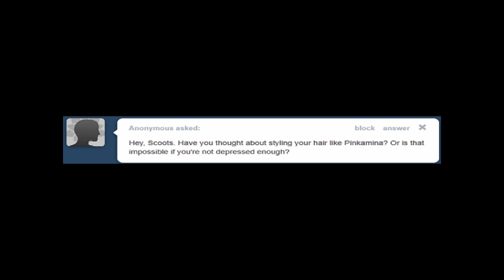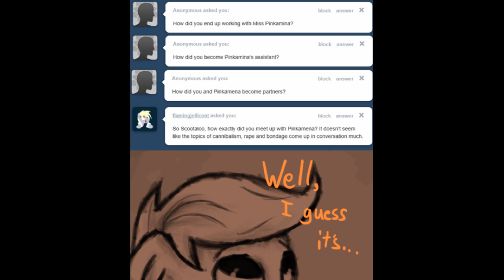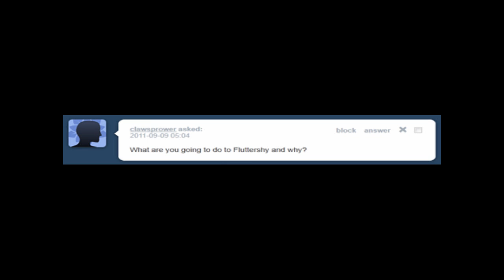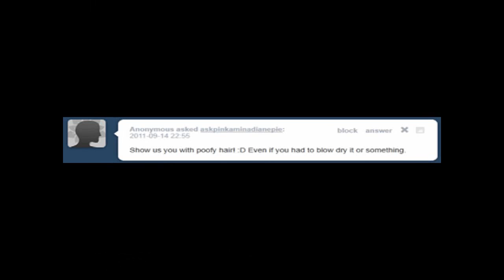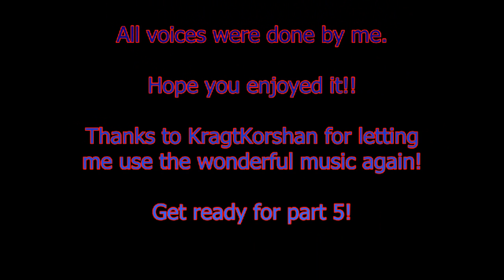Ask Pinkamina Diane Pie Pt4 / Ask Scootaloo the Sadist Pt 1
Hello everyone, here is part 4 of Ask Pinkamina Diane Pie's Tumblr blog dub.

If you liked the music during the story and waking up scenes here is where I got it. And thanks again to KragtKorshan for letting me use it again!